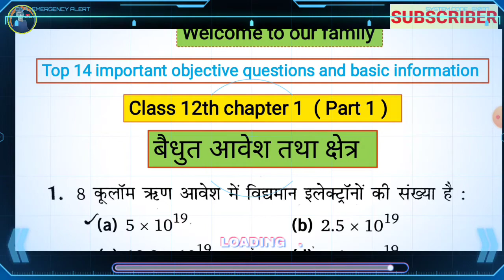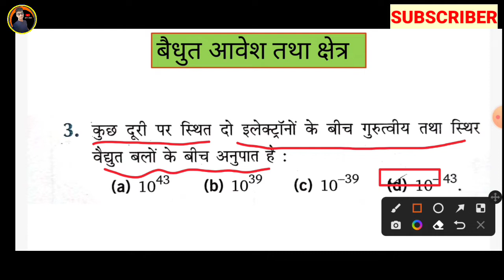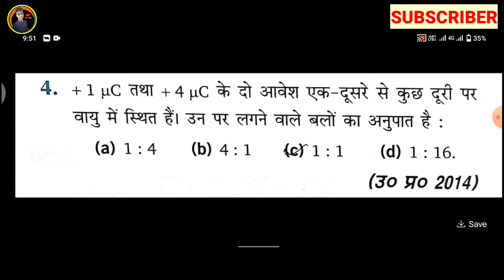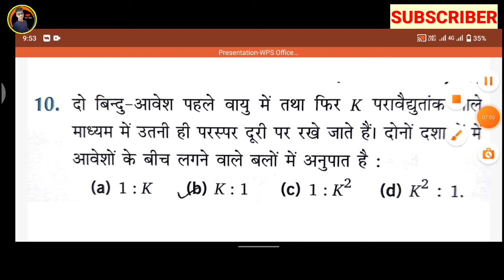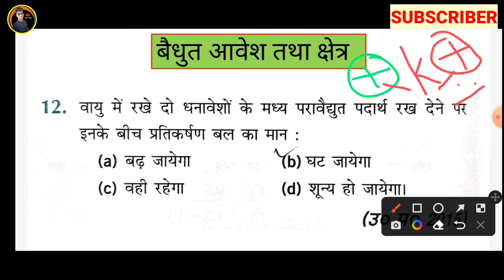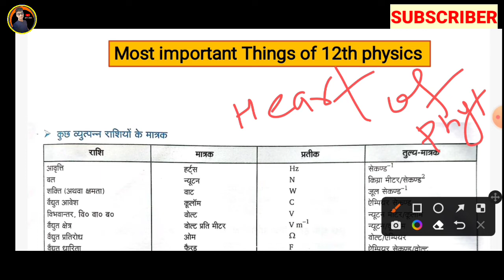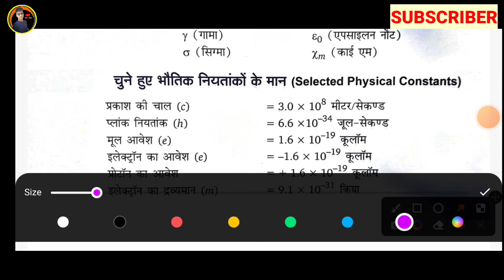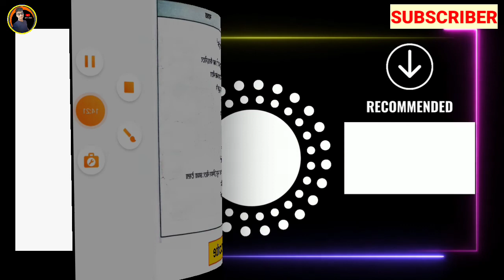वैधुत आवेश तथा क्षेत्र 14 Most important objective questions For board exam in hindi 2023 ! आसान है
वैधुत आवेश तथा क्षेत्र (2023)|| 14 Most important objective questions For board exam in hindi 2023 !

PDF LINK :- electric charge and field

मैने इस video मे आपको परीक्षा की दृष्टि से बहुत हि महुत्वपूर्ण 14 बहुविकल्पी questions answers बताये है
जो आने वाले board exam 2023 या 2024 की परीक्षाओ के लिए बहुत ही महत्वपूर्ण है ।।

I HOPE AAPKO SAARE QUESTIONS YAAD HO JAYENGE ACHCHHE SE

🛑🛑🛑 YOUR QUESTIONS 🛑🛑🛑📚📚📚📚📚📚

Motivation success तक,
 Khan sir motivational speech,
study motivation,
vidyut aavesh,
 vidyut aavesh kise kahate hain,
class 12 chapter 1 physics,
physics hindi medium class 12th,
hindi medium physics,
 iit jee hindi,
iit jee hindi medium channel,
 iit jee hindi medium,
iit hindi medium,
best youtube channel for class 12 physics in hindi medium,
rajasthan board hindi medium
class 12th physics chapter 1 one shot in hindi, class 12 physics chapter 1 one shot 2023,
 12th physics chapter 1 2023
vidyut aavesh tatha kshetra one shot 2023,
 class 12th physics chapter 1 full explanation in hindi,
electric charges and fields class 12 full chapter in hindi,
class 12 physics first chapter 2023,
physics one shot class 12 ch 1,
12th physics one shot, physics class 12 chapter 1 one shot up board, alpha institute,
12th physics chapter 1 revision,
electric charge and field objective question 12th physics,
electric charge and field vvi objective question 2023
12th physics vvi objective question 2023,
12th physics electric charge and field vvi objective question 2023
vvi objective question 2023 12th physics, Class-12th physics vvi objective question chapter-1, विद्युत आवेश तथा क्षेत्र vvi objective question 2023
the human eye and colour ful world
jee 2022 big update
class 12th biology chapter 1 reproduction
dove shoap fraud hai ? chemistry

___________________________________________________  Our Hashtag